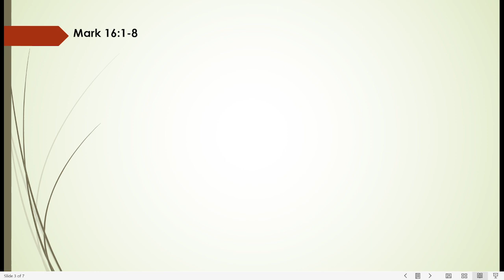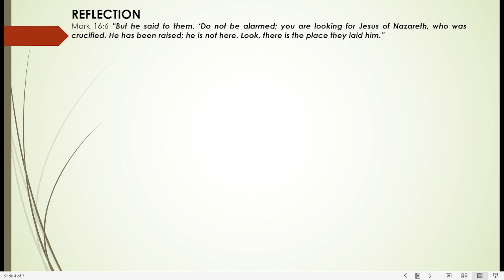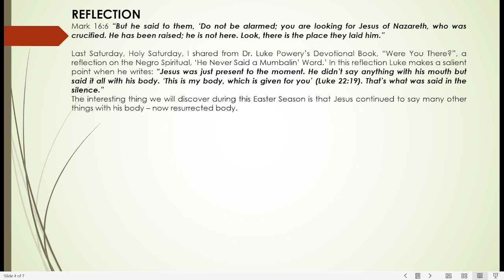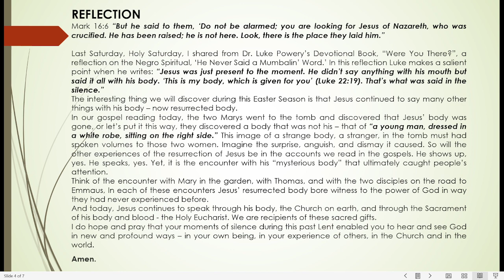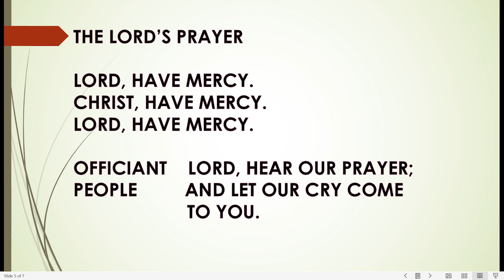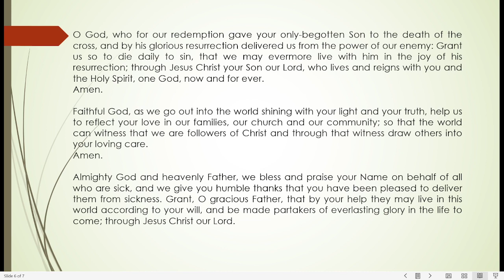Noonday Prayer, April 1, 2024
Welcome to our Monday Noonday Prayer with Bishop Philip Wright. Join us on our Facebook or YouTube pages on the Anglican Diocese of Belize Viewpoint

Have a safe and productive week.

Bienvenidos a nuestra oración del lunes al mediodía con el Obispo Philip Wright. Únase a nosotros en nuestras páginas de Facebook o YouTube sobre el Mirador de la Diócesis Anglicana de Belice o haga clic

Sean bendecidos y continúen siendo una bendición.

Que tengas una semana segura y productiva.